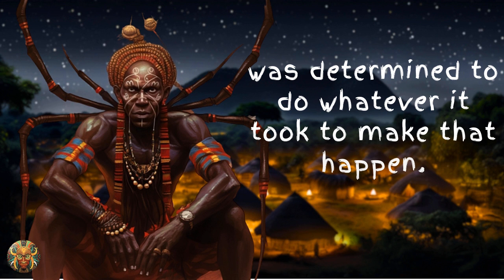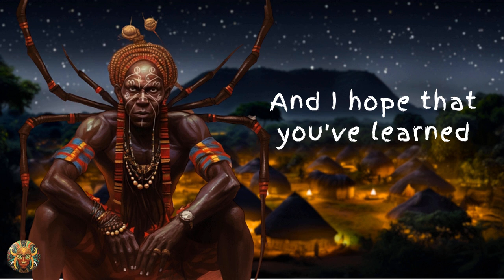Anansi & the Wisdom Pot: African Spider God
Embark on a captivating journey as we unravel the ancient African myth of Anansi, the Spider God, and the elusive Wisdom Pot. In this video, we delve into the rich tapestry of African folklore and explore Anansi's cunning role in the tale. Discover the secrets and lessons embedded in this timeless story, shedding light on the cultural heritage, beliefs, and wisdom of the people who've passed it down through generations. Join us for a spellbinding adventure into the world of Anansi and the Wisdom Pot!